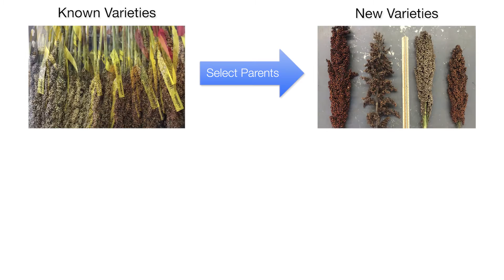Feeding a Growing World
Dramatic increases in food production are urgently needed to keep pace with 21st century population growth.  Our collective vision is to develop perennial grain and legume crops, providing a radically new approach with the potential to leapfrog chronic problems faced by food systems in the developing world. Perennials will be more affordable and accessible, suited to marginal soils, require less water and fertilizers, and be more resilient in the face of sociopolitical disruptions. We will accelerate perennial breeding by integrating genetics, robotics, and information technologies to make faster and more precise assessments of plant development. Seed developed in this project will be open source; the genetic material and seed production methods will be freely distributed. Working with breeders, communities, and policy makers in African countries, we will create and disseminate these new crops and develop sustainable production and distribution methods, with the ultimate goal of creating a global agricultural system that can support a growing world.

Video submission for the MacArthur Foundation 100&Change competition.